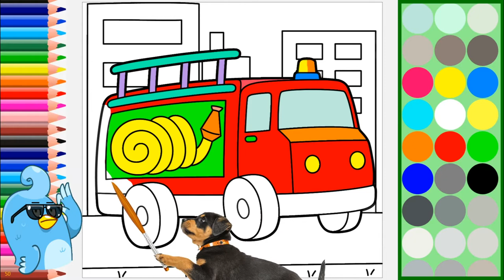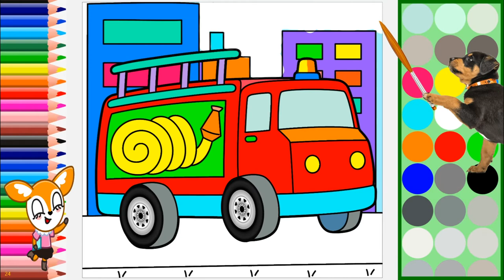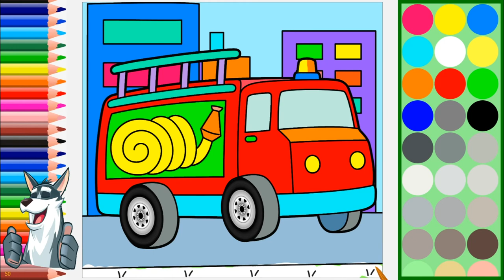How to Draw ASMR Dump Truck|| ASMR Drawing Painting Fire# Engine#Truck